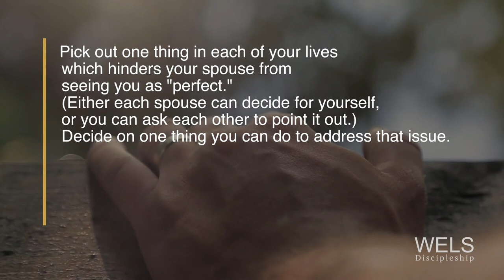WELS Marriage Moments 4 - God's Image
We are created in God's image. (Genesis 1:27)